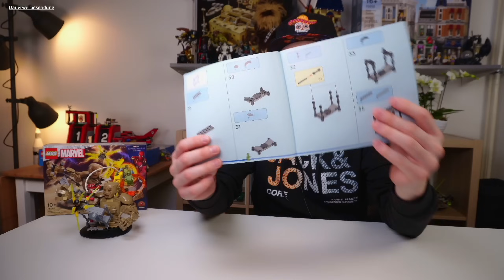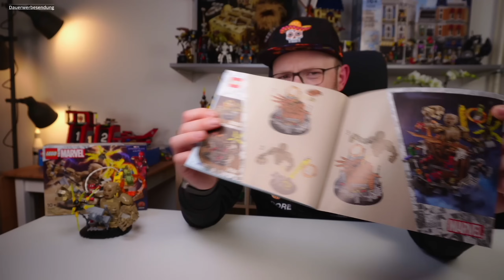LEGO® im Rausch der Kombination - LEGO® Marvel 76280 Spiderman vs. Sandman Showdown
Das wollt Ihr auch? Könnt Ihr unter folgendem Link kaufen:

Jetzt NEU! Ihr wollt MERCH von mir? Auch Tassen?
Verschiedene Farben und Formen! Schaut gern mal hier: 🙂

Timesteps
00:00 - Überblick
01:42 - Verpackung und Anleitung
03:00 - Jetzt wird’s spannend
04:10 - Das Set
06:47 - Preis + Berühmte letzte Worte